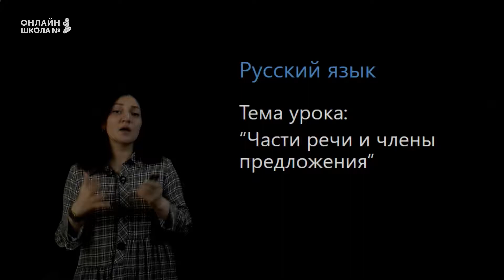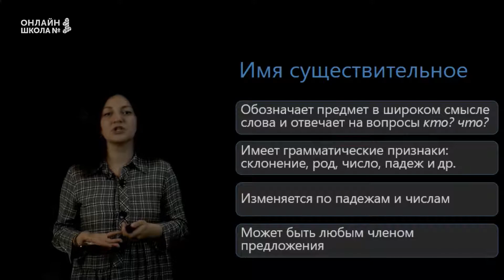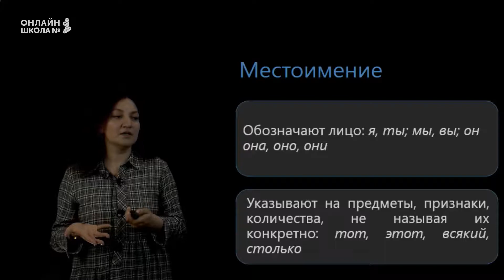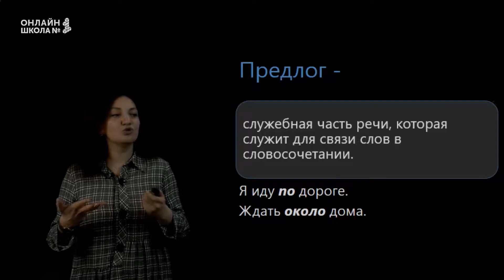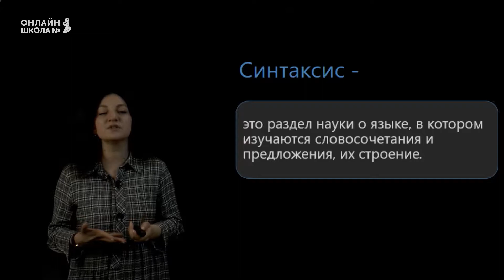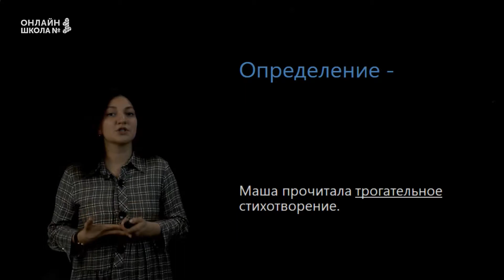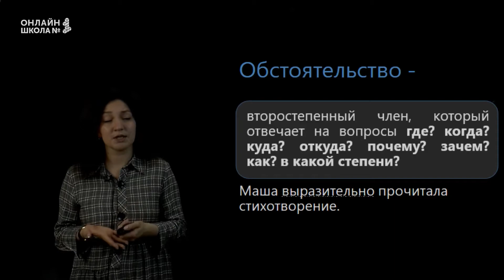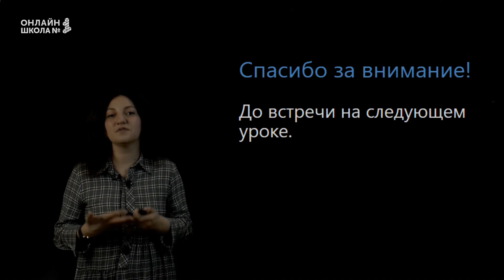Части речи и члены предложения. Видеоурок 4. Русский язык 6 класс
Тема урока: «Части речи и члены предложения».

Морфология – это учение о частях речи и формах слова.

Части речи – это классы слов с общим грамматическим значением предмета, признака предмета, действия, признака действия, количества предметов.